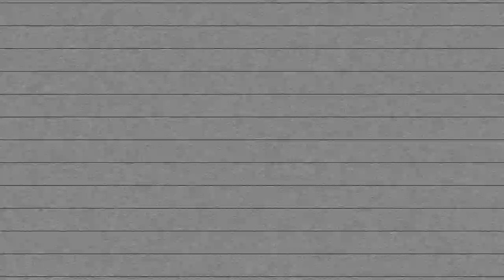It's Time to Be Thankful For the Nintendo Switch, Just Like Reggie Fils-Aime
It's time to sit back and praise a platform that while not perfect, has gotten a lot of things right in 2017. All hail the Nintendo Switch.